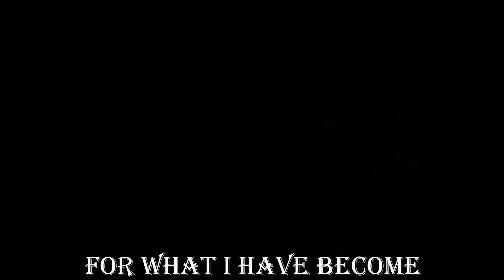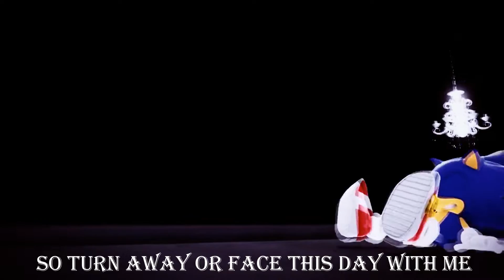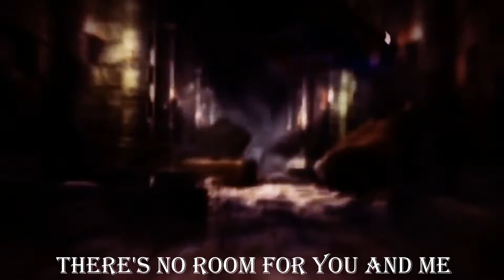Sonic AMV - Sonic and the Black Knight ~ With Me (Lyric Video Remake) Crush 40 Version